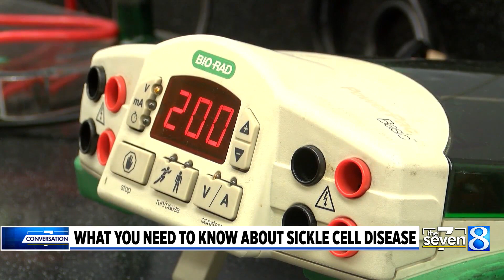What you need to know about Sickle Cell Disease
Sickle Cell Disease is the most commonly inherited blood disorder in the United States. Cases are highest among African Americans impacting one in 365 births. (Feb. 10, 2023)